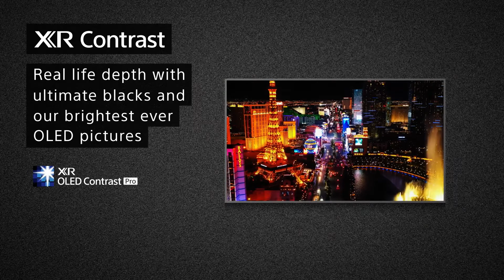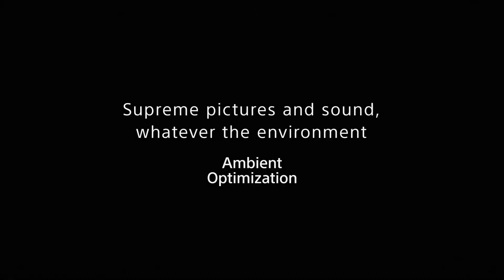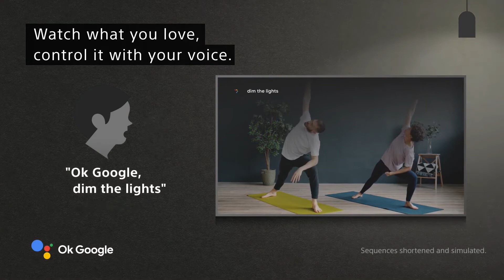SONY - BRAVIA XR MASTER Series A90J OLED 4K HDR TV With Google Assistant